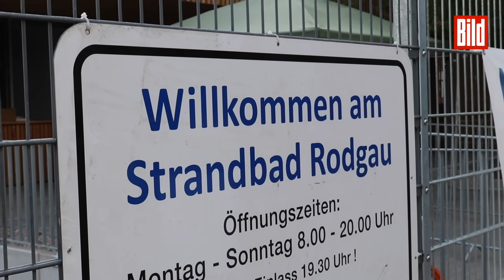Junge (11) tot aus Badesee geborgen: DLRG suchte stundenlang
Der 11-Jährige verschwand spurlos. Auch Taucher waren an der Suche beteiligt. Wiederbelebungs-Versuche waren erfolglos.